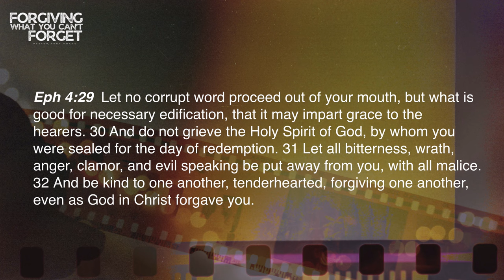Forgiving But Not Forgetting, Tony Hoang, Jul 14, 2024 Sun Am